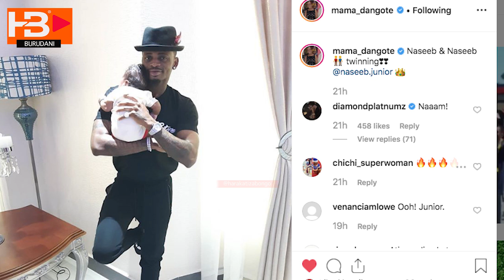VIDEO ZA DIAMOND AKICHEZA NA MTOTO WAKE ALIEZAA NA TANASHA/ NASEEB JUNIOR